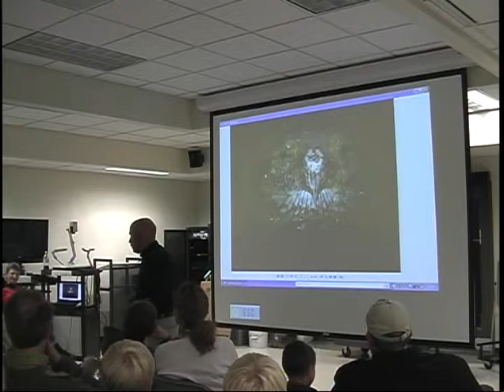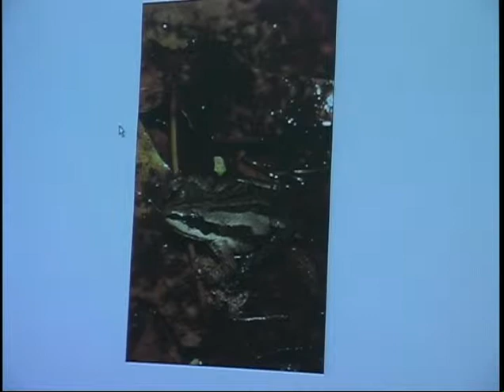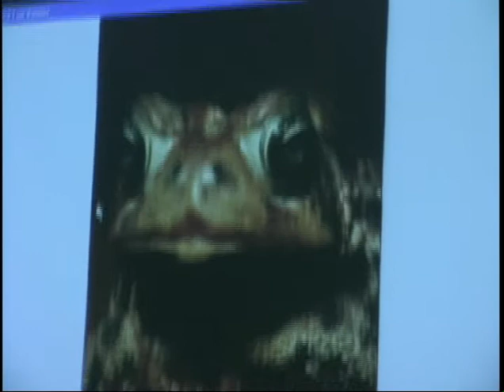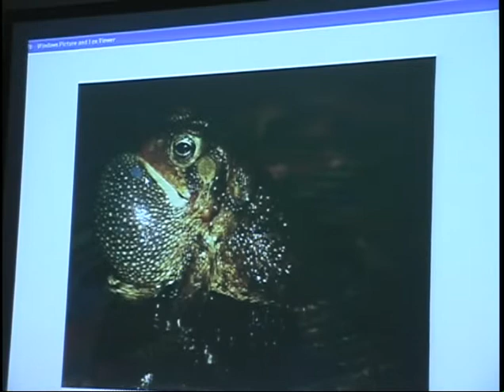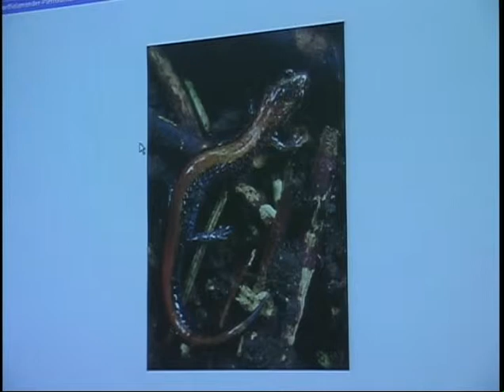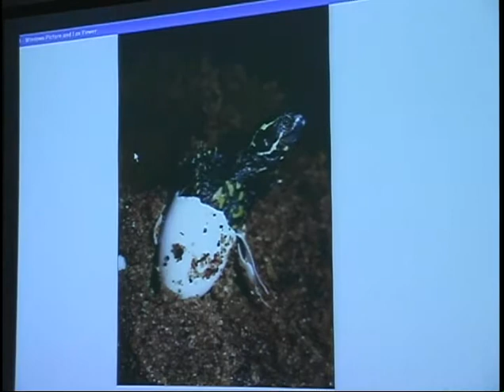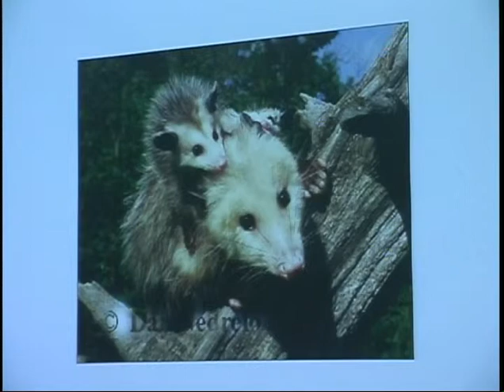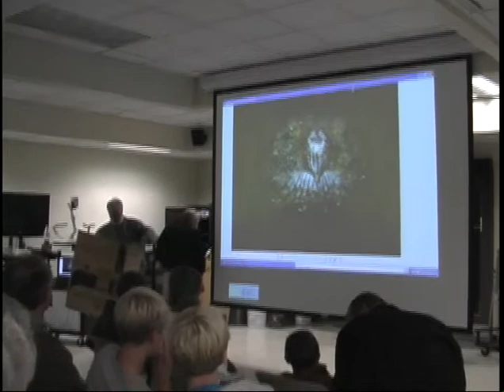Reptiles and Amphibians of Wisconsin by Dan Nedrelo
Dan Nedrelo has been collecting and photographing reptiles and amphibians since elementary school. He graduated from UWSP in 1980 with a degree in biology and museum techniques. He spent two years in North Carolina with the National Wildlife Federation, and two more years with the Wisconsin DNR and Bureau of Endangered Resources. His photographs have appeared in over seventy books and magazines.